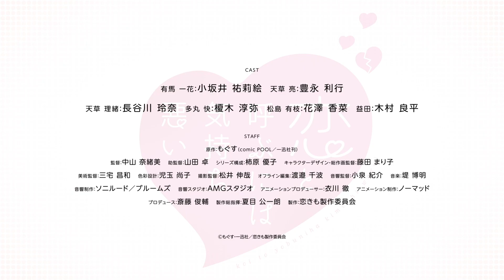koi to yobu ni wa kimochi warui AKA It’s Disgusting to Call This Love (PV)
Broadcast Apr 2021